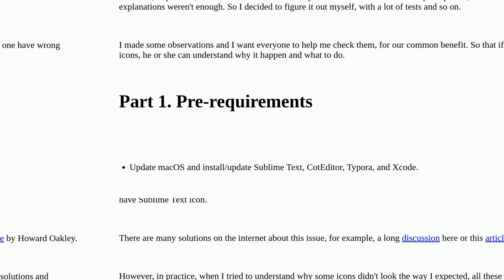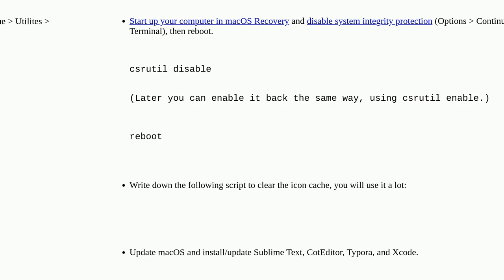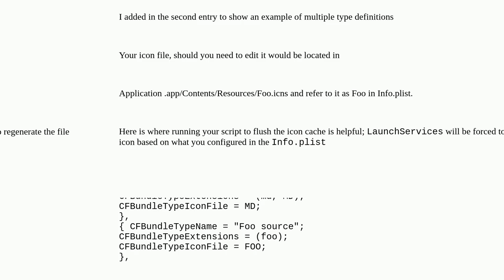Apple: To understand how Finder uses icons closed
To understand how Finder uses icons closed

A special thanks goes out to the community

  macos icon mac finder